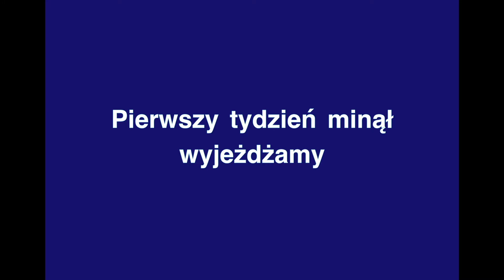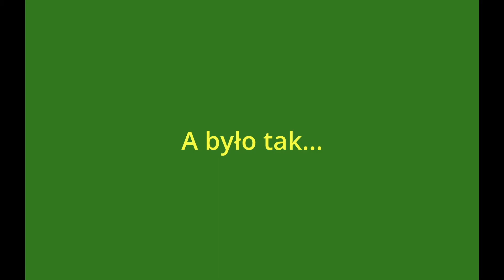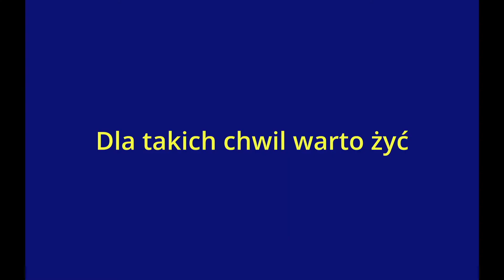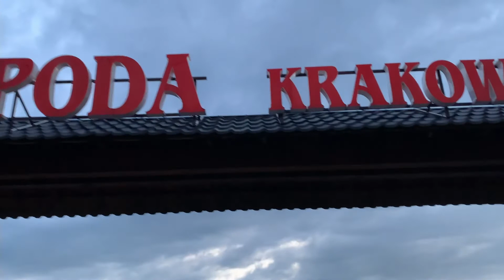Pierwszy tydzień minął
Wakacje na polu namiotowym.
PTG Sokół Międzybrodzie Żywieckie-spokój, góry, blisko Żywiec. Pole namiotowe czyste i nie drogie. Jedyny mankament to sanitariaty, za mało na tak długie pole. Obsługa pola super uprzejma. Polecamy
 Znajdziecie nas również na Instagram
Piotr Mrochem i Urszula Mrochem
Pokażemy Wam jak my finansujemy nasze podróże i w jaki sposób nasza pasja pomaga nam w tym co robimy.